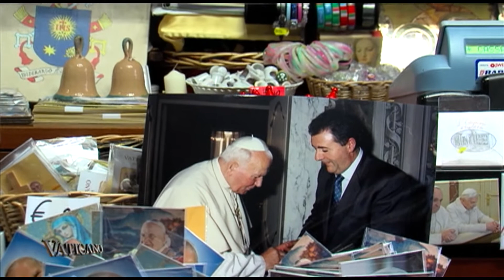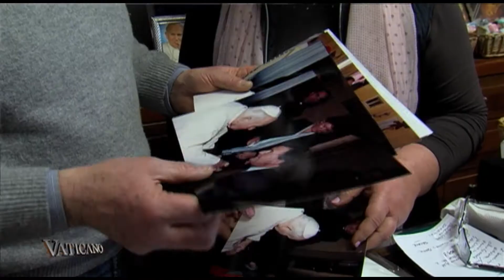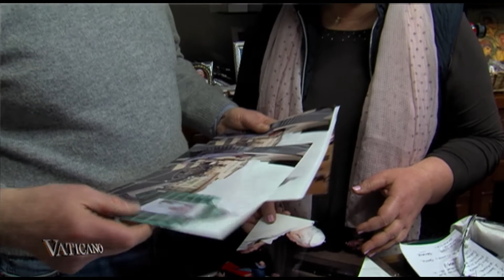Testimonies from two people who met two Pope Saints at the papal summer residence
Castel Gandolfo is an Italian town located 18 kilometers Southeast of Rome in the Lazio region, which overlooks Lake Albano. The town is known for being the location of the Pope's summer residence. We have found some amazing stories from the town's inhabitants.